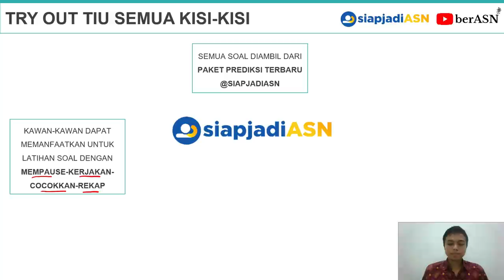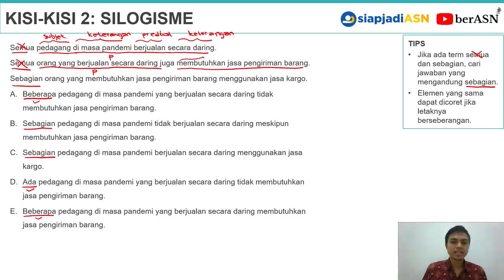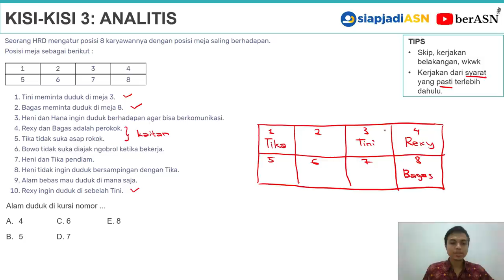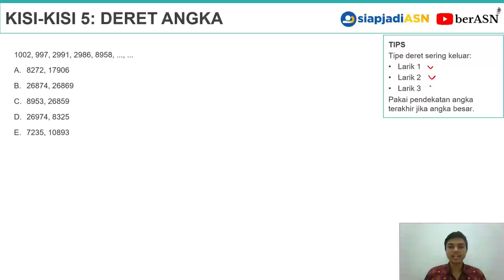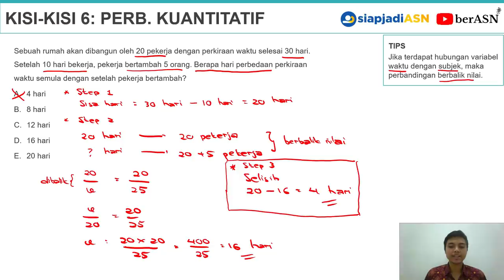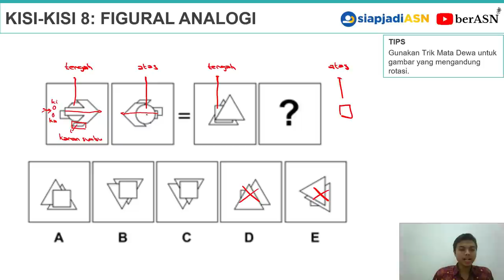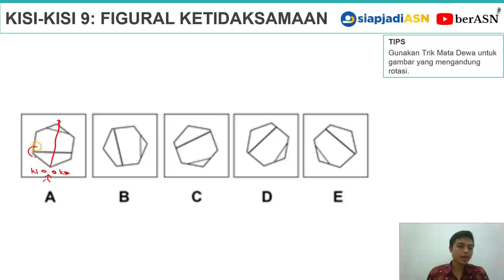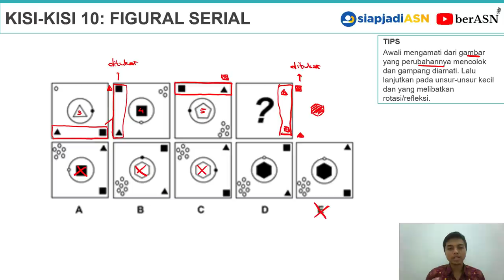PREDIKSI SOAL TIU SKD SEMUA KISI-KISI ☑️ MIRIP DENGAN SOAL TES TAHUN INI (?) 🤔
BIMBEL  @SiapjadiASN   -- REKOMENDASI BIMBEL CPNS ONLINE BERPENGALAMAN

Gunakan link di atas dalam pembelian paket try out untuk mendapatkan potongan harga hingga Rp50,000,-.

Dapatkan bermacam keuntungan sebagai member  @SiapjadiASN  mulai dari soal terbaru, soal HOTS, evaluasi try out, pembahasan soal, dan analisis hasil belajar! Gasskan slurr!!!

Halo temen-temen pejuang NIP, semoga semua tahap seleksi diberikan kemudahan dan diberikan kelolosan dalam tes tahun ini :-D

Pada video kali ini akan dibahas tentang prediksi soal cpns 2021 yaitu prediksi soal tiu cpns 2021.

pembahasan soal cat cpns, soal cpns dan pembahasan, pembahasan soal hots cpns